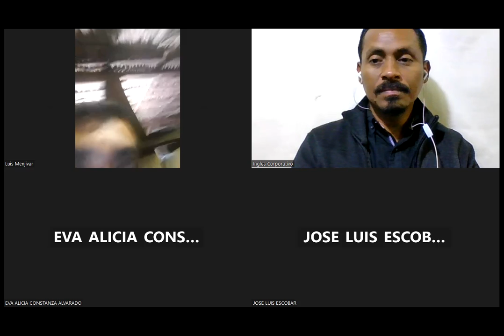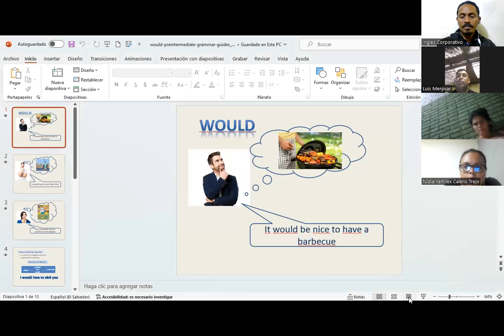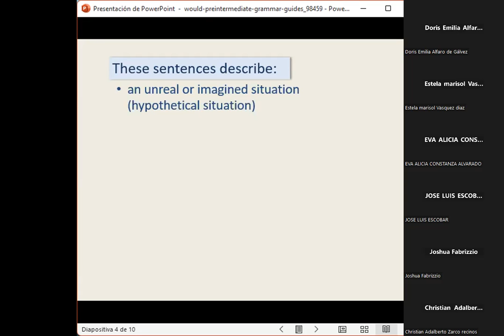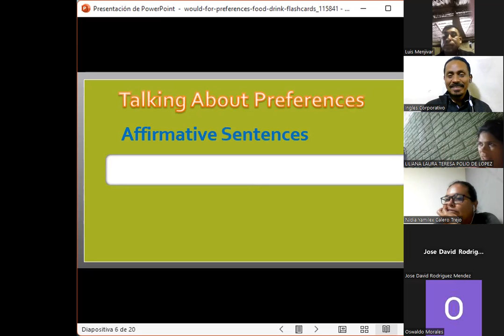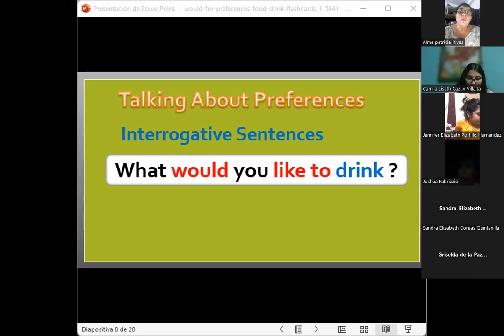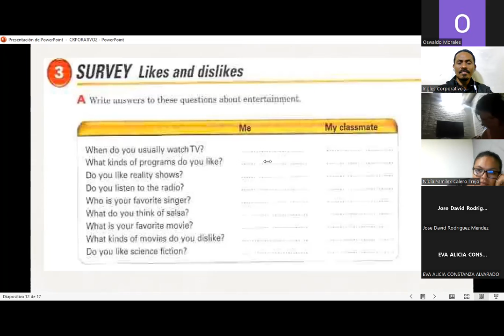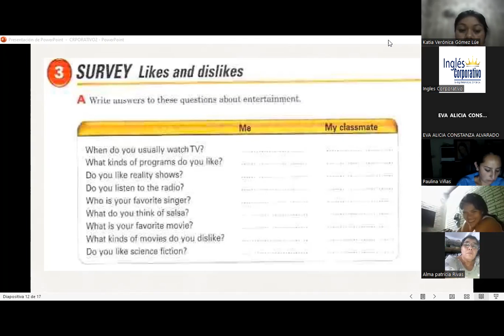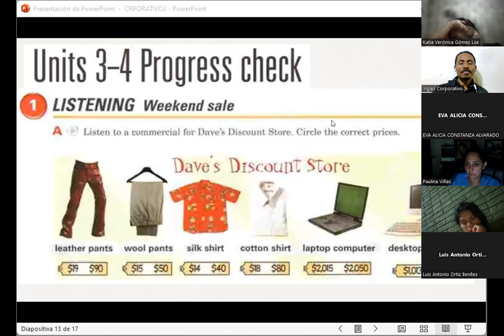SESION 10-15-11-2023-FI-REGA-131-CASTELLANOS-WOULD; VERB+TO+VERB